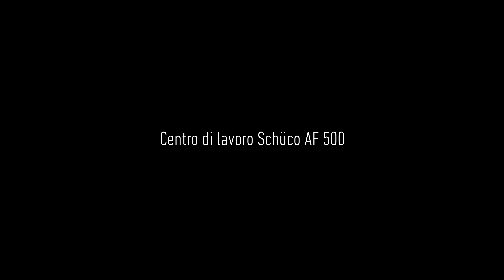Centro di Lavoro Schüco AF 500 presso "Officine Natale" a Bari.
Consegna del primo centro di lavoro Schüco AF500 nel Sud Italia al nostro Schüco Premium Partner di Bari "Officine Natale".